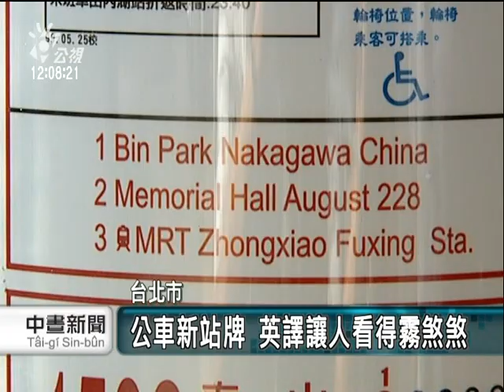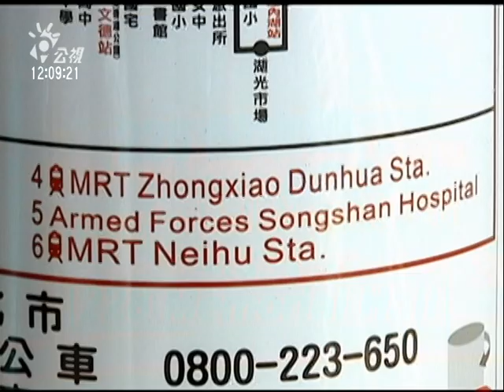2010-08-01公視中晝新聞(北市公車新站牌 英譯讓人看攏嘸)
台北市公車站牌陸續換成這種圓桶狀的新式站牌，只要轉一轉就可以查看公車路線，但是上頭的英文翻譯，讓人怎麼看都看不懂。

舊式托福成績高達600多分的羅先生，想了很久還是不知道，而下面的這個地方，也讓人一頭霧水。

學習中文3年，聽說讀寫程度都算不錯的Walker，正確的唸出上頭的英文句子，但卻搞不清楚指的是哪裡。

英文譯名讓大家滿臉問號，Bin Park Nakagawa China照字面上來看，Park指的是公園，Nakagawa是日文中川的意思，China是中國，怎麼樣也拼湊不起來，沒想到指的是華中河濱公園，其實正確的寫法應該是HuaZhong Riverside Park，而Memorial Hall August 228原來指的是228紀念館，但多了個August八月，讓人霧煞煞，正確寫法應該是228 Memorial Hall ，還有Armed Forces Songahang Hospital，照字面上來看指的是國軍松山醫院，但這竟然是位在內湖國防醫學中心的英文翻譯，松山和內湖地點差很大，正確寫法應該是National Defee Medical Center才對，新裝設完成的公車站牌，英文翻譯卻搞烏龍，市議員要求市府立即徹查全台北市的公車站牌，否則將淪為國際笑話。

記者 林欣儀 郭俊麟 台北報導